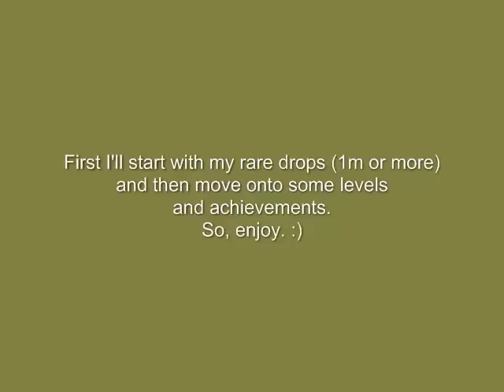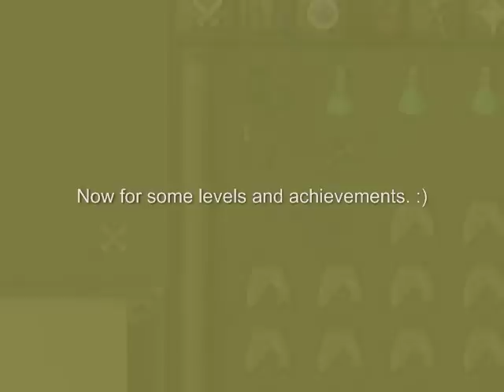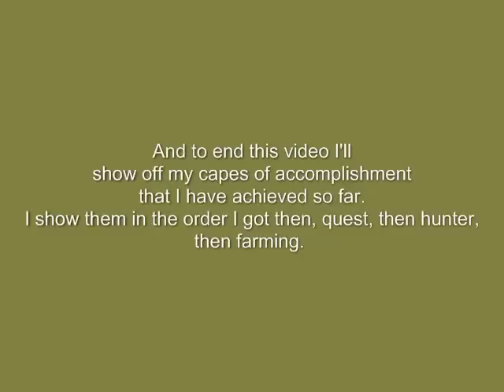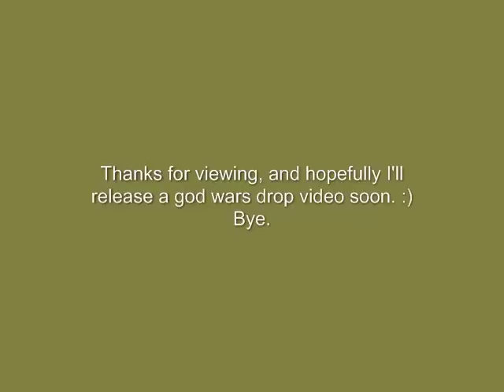My Runescape achievements(2007-2009)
This is a video to show the things I have achieved/gotten in runescape from the year 2007 to today.

Sorry for the bad image quality, and rushed editing, but enjoy!

I have no idea why there is an extra 3 minutes on the video. :(